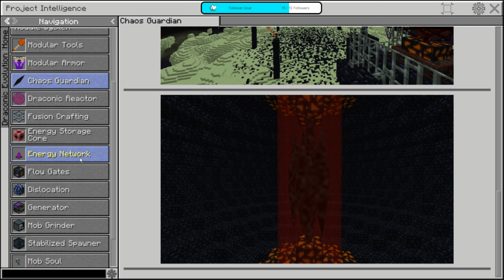Minecraft Modpack Mystical Block! Stream 8 | Draconic core! So much energy storage!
Today we do more draconic evolution!